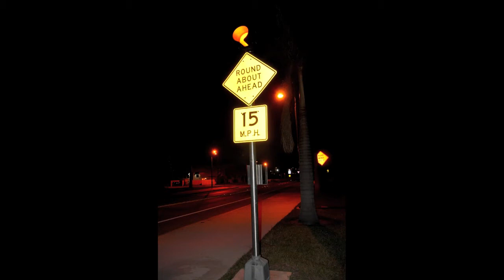Seaway Drive Caution Light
The new caution light on Seaway Drive in Hutchinson Island near Chucks Seafood.

Located in front of the South Causeway Park entrance.